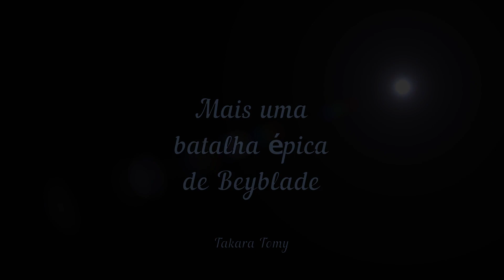[BATALHA LIVRE] DREAD BAHAMUT 7W.Om GEN VS LORD SPRIGGAN Bl.Dm' | Beyblade Burst GT | Takara Tomy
Fala galerinha! Dando continuidade a nossa maratona do GT Triple Booster Set, vamos de DB VS LS! Desfrutem!

Assistam em HD e divirtam-se!

Estamos começando, e o apoio de vocês é fundamental!

O único meio de divulgação do canal são vocês. Então comentem com os amigos, espalhem o canal, pois assim podemos trazer conteúdo constantemente. Contamos com sua ajuda!

Equipamento utilizado para gravação: Galaxy S8
Software utilizado para edição: Movavi Video Suite 18